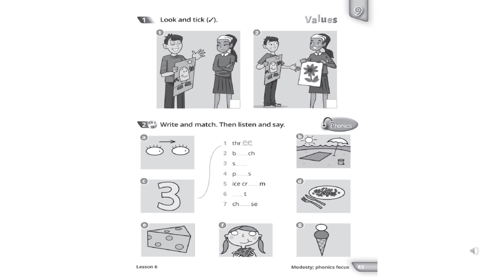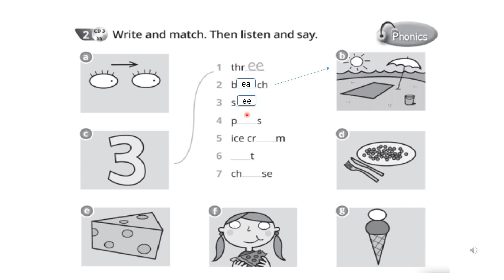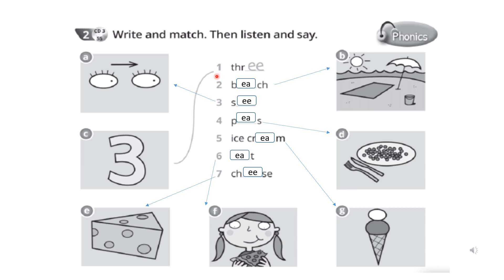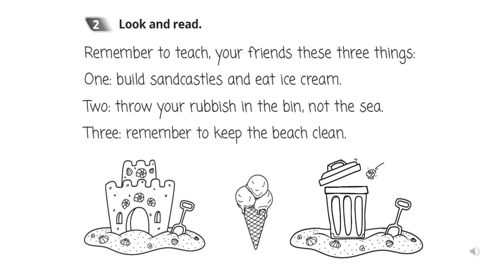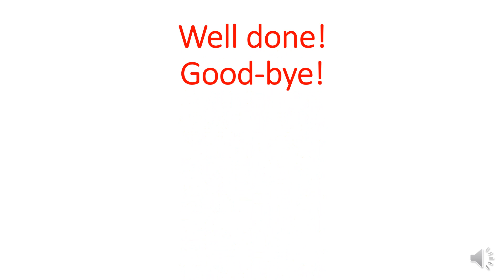Quick Minds 2 Unit 9 Lesson 6